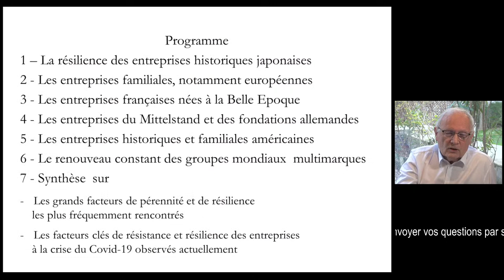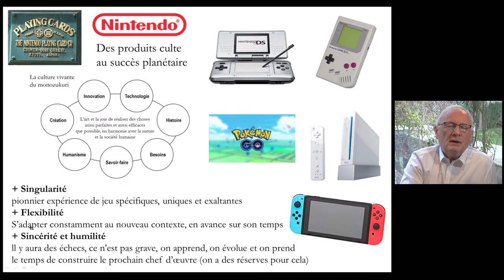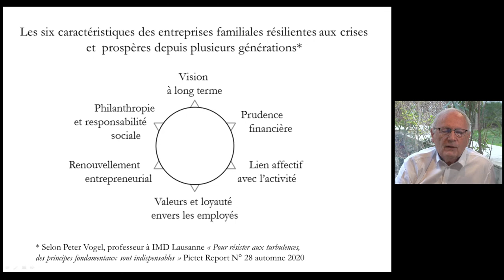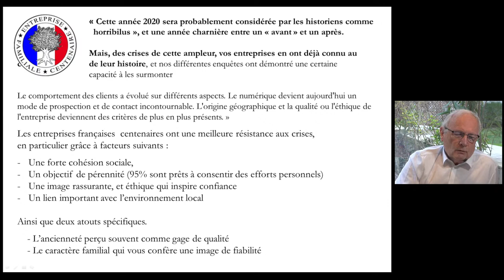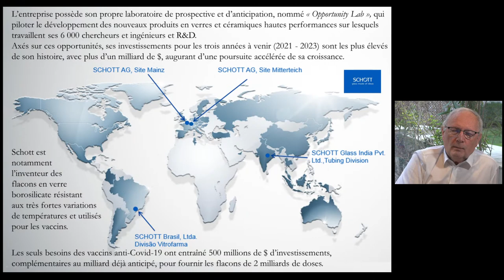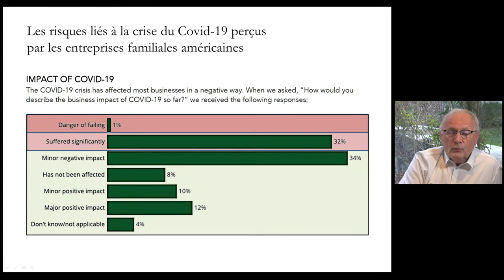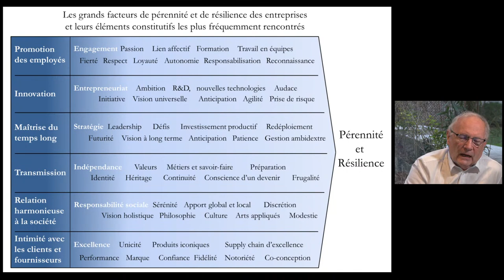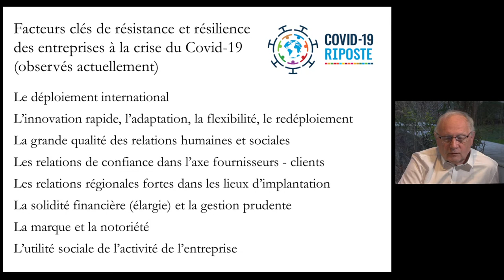Les atouts des entreprises qui résistent aux crises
00:00 : Introduction
01:26 : Les entreprises historiques japonaises
16:42 : Les entreprises familiales, notamment européennes
42:57 : Les entreprises françaises nées à la Belle Epoque
49:58 : Les entreprises du Mittelstand et des fondations allemandes
01:01:34 : Les entreprises historiques et familiales au cœur de la culture américaine
01:12:47 : Le renouveau constant des groupes mondiaux multimarques
01:15:43 : Synthèse sur les grands facteurs de pérennité et de résilience
01:32:34 : Covid-19 : Synthèse sur les facteurs clés de résistance et résilience face à la crise

Cette séance est la seconde partie de présentation des résultats de l’étude internationale «Pérennité, innovation et résilience des entreprises» (Première partie ) réalisée pendant 18 mois (automne 2019 - printemps 2021), ayant porté sur plus de 1000 entreprises à travers le monde. Elle s’appuie sur les facteurs fondamentaux de permanence de ces entreprises, de leurs principes, de leurs valeurs, de leurs stratégies de résistance, d’adaptation et de rebond. Elle analyse également les dynamiques spécifiques aux différentes catégories d’entreprises à grande résistance, allant des leaders historiques américains, aux groupes de luxe français, en passant par le Mittelstand allemand, les groupes japonais légendaires et les discrètes mais puissantes entreprises familiales. Un parcours passionnant au cœur des stratégies d’entreprises qui interpellent sur le rebond post-Covid-19.